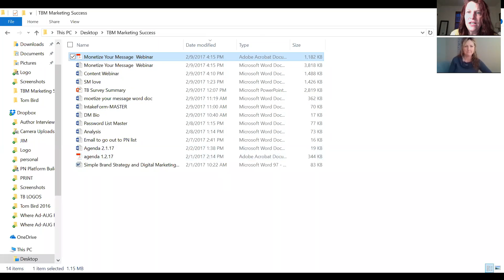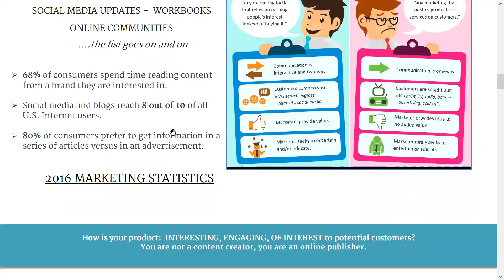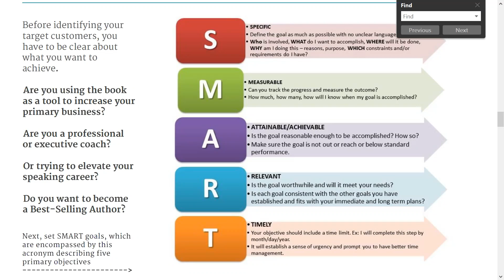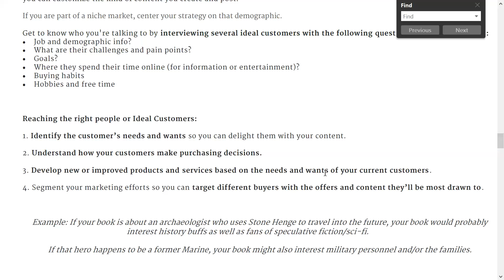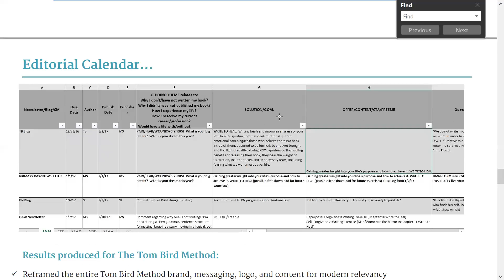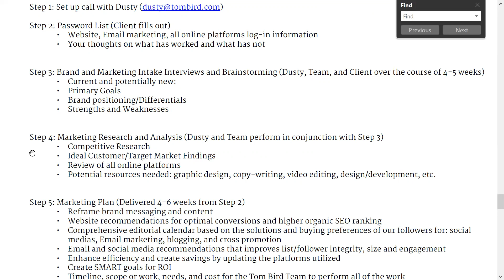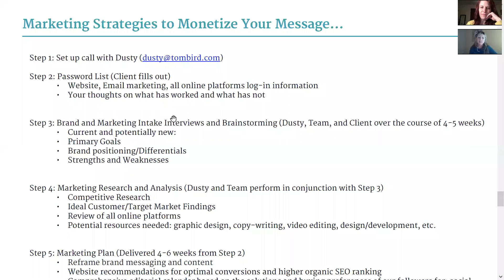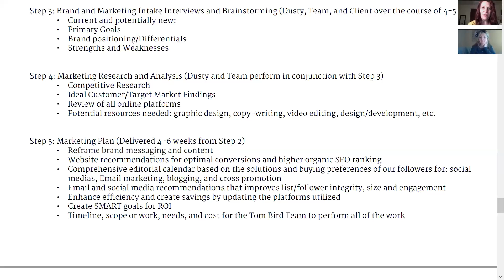16 Monetizing Your Message Marketing Plan